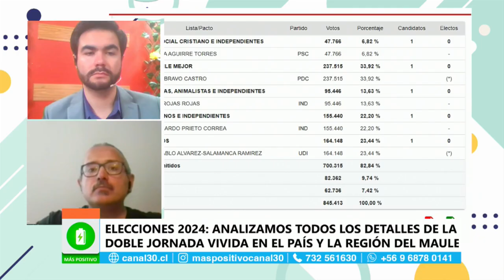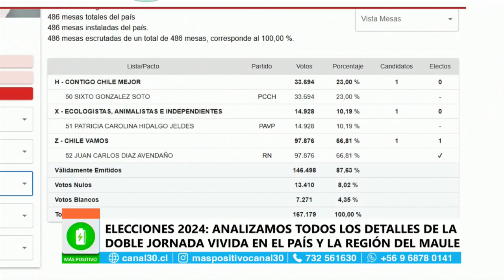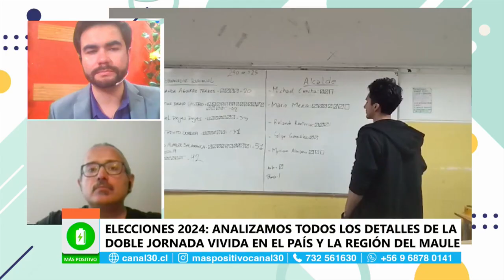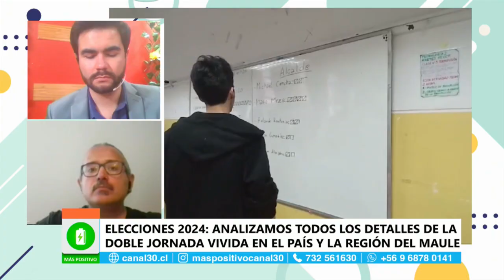MÁS POSITIVO ANALISIS ELECCIONES 2024